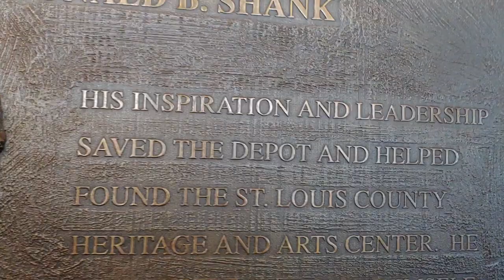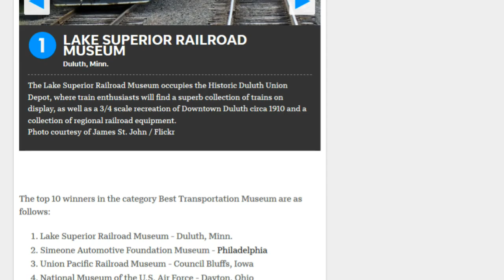Founder of the Railroad Museum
Voted by USA Today as the "Best Transportation Museum in North America" the Lake Superior Railroad Museum's primary founder, Don Shank worked hard to grow the museum to the now, world-class railroad museum it is. Today we look back at one of the founders of the museum, Don Shank.

This is a daily episode in the series of daily posts from the Lake Superior Railroad Museum in Duluth, Minnesota. The museum is temporarily shutdown due to the COVID19 outbreak, so this series of videos has been shot over the course of the shutdown.